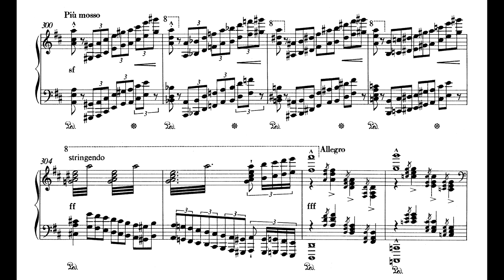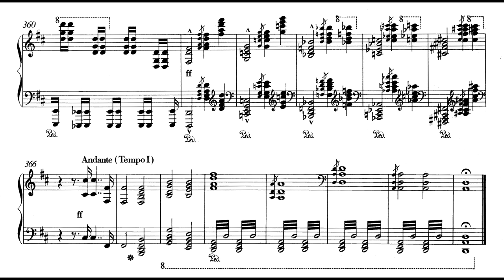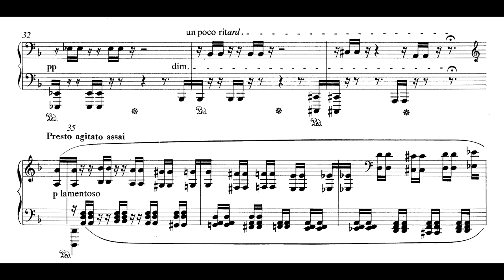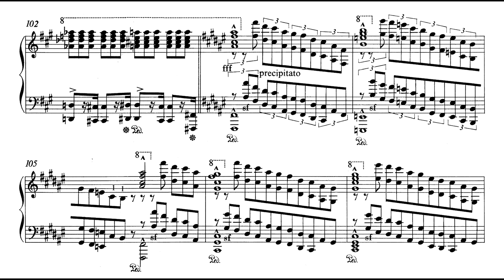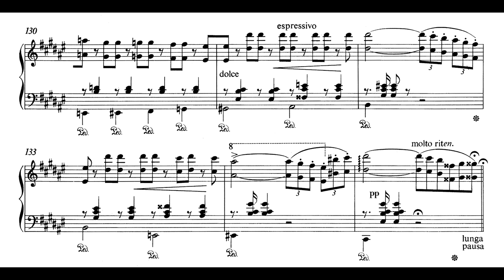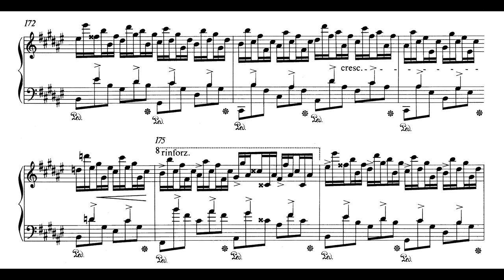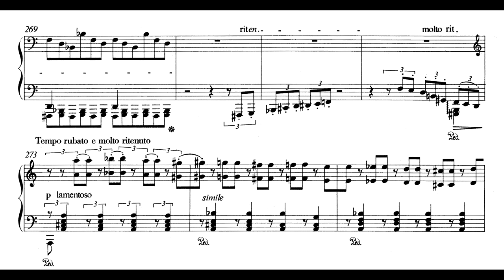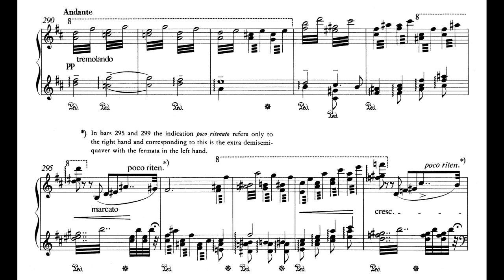Liszt: Dante Sonata (Nakamatsu, Khozyainov, Korstick)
A stunner of a work. The Dante Sonata is basically a massive set of thematic transformations on two (linked but very different) themes, interleaved within a sonata form. The efficiency of the musical engineering here is insane – all the music here is derived, more or less, from just a chromatic scale and a descending tritone motif, and yet the result is 16 minutes of music which traverses huge emotional terrain. Within this already impressive large-scale framework, Liszt also inserts many moments of harmonic/textural/structural magic. For instance – the whole-tone harmonic descents you get at 10:49 and 15:37 are actually extensions of the modal colour of the second theme at m.103 (take T2’s opening I-bVII mixolydian progression and iterate it). And that heart-stopping moment at 8:31 when the key slips, with improbable tenderness, from F# to C? Well, it’s just an elaboration of the tritone motif. As indeed are the octatonic scale (3:38) and a long passage built around a chain of chords a minor third apart (11:05).

A brief word on Liszt’s thematic transformation of Theme 1 here, which is unusually ingenious even by his standards. T1 is essentially a descending and rising chromatic scale (1:52). It never really goes away in this basic form – it recurs in in a bunch of transitions – but over the course of the work Liszt gradually de-chromatises it and emphasises its descending opening phrase (5:13), so that it eventually turns into a simple major descending scale. And yet it sounds utterly gorgeous! (See 8:36, 15:11). It’s such a radical transformation it feels like reality-warping.

Interpretively, the Dante Sonata is one of those works with a high floor and a high ceiling. So much of what makes it effective is structure and harmony – and those you can’t really mess up, they’re just there in the score. Where a recording can go from merely good to great is in the textures Liszt writes, which give lots of space for an imaginative or sensitive pianist to do amazing things. The three recordings here do a pretty stellar job:

00:00 – Nakamatsu. A goldilocks recording – not extreme in any direction, but featuring robust, intelligent musicianship and filled with many lovely touches. The phrasing is especially nice – Nakamatsu has a wonderful rhetorical style. See for instance the broadening at 1:11 (m.20), the agogic separation of phrases at 2:10, the entrance T2 at 4:01, the staccato octaves at 5:50, or the lovely rubato at 6:54. There are some pretty creative things that Nakamatsu throws in the mix too. For instance, at 10:18 he directly contradicts Liszt’s piu mosso marking to slow the tempo down quite drastically, but it really works – Motif A opens up into a sudden, sharp grandeur. And at 9:20 he emphases the first of every 4 LH chords so as to create a macabre march.

16:24 – Khozyainov. A performance that excels in the fuzzy places – in everything quiet, dreamy, penumbral. Comes across as almost anti-virtuosic, even though there is lots of virtuosity on display here. Khozyainov has a fantastic gift for texture – I don’t think the primordial, muted entrance of T1 or those despairing accents Liszt places at 18:24 have ever been captured better. The care lavished on T2 is remarkable – at 23:42 for instance (m.147) Khozyainov captures the rhythmic tension between the RH triplets and LH dotted rhythm very well (most pianists tripletise the dotted rhythm). And in the quiet moments the playing is just out of this world – just listen to how the upper voice is separated from everything else at 24:11 (and how the percussive sound of the hammer hitting the string becomes almost as important as the actual pitches). And from 25:07 (m.167) onwards, how the gossamer-thin RH builds before busting into glory at m.175.

33:30 – Korstick. My go-to recording most days of the week, and a real monument in the history of Liszt playing. Epic in scope and conception, huge contrasts in dynamic range and colour, taut tempi. No prettiness for prettiness’ sake : consider T1’s first entry at 35:05 – the whole thing is played as one huge phrase, building from a lament into a blizzard of pure terror. Similarly the apocalyptic intensity of f T1/Motif A at 43:29, or the nervous intensity of the tremolo at 42:15. When the music calls for it, though, Korstick can be extraordinarily sensitive. At 39:10 (m.136), T2 is given lovely cantabile treatment; at 40:40 (m.157), a gauzy harmonic haze gently buoys T1; and at 45:43, T2 starts outs in non-measured tremolos that almost unnoticeably slip into measured ones when the melody gains momentum – fantastically subtle but very effective stuff.